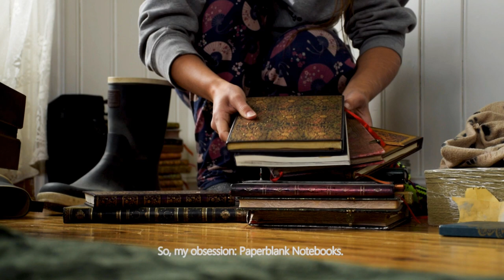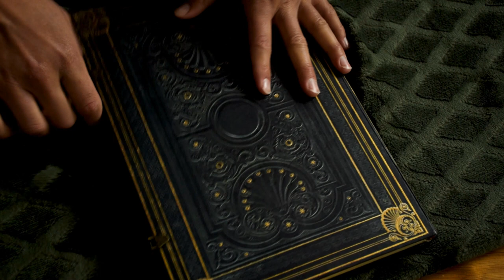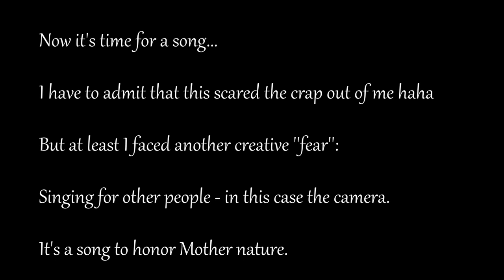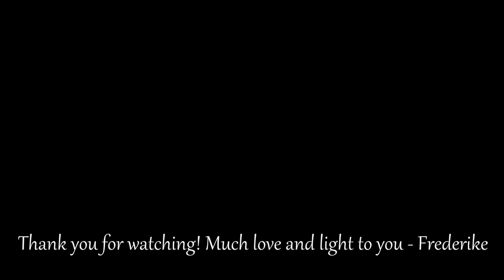A Day in My Life – The Preserving of Spring, the Notebooks and the Song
Another Day in My Life passed, day 8908 to be exact and it was a Rainy, Peaceful yet Creative one. I take you along in my garden as I pick flowers to dry, I meet some cute spiders, show you my Paperblank notebook collection and finally put them on display, I work on refinishing a costume dresser, and end it all with a semi-bad recording of a song I wanted to share with you.

If you’re curious about the song, I’ll admit here that it’s an original one. That’s why you might hear the English is a bit strange hahaha I’ll post the text below if you’re interested in it. I tried to put into words how much nature means to me and how it brings me home and helps me heal in a fragile world.

I didn’t write in the video that it’s my own song, that was too scary but if you’re one of those who reads my description, now you know 😊 And I hope ofc that you like it.
Making music is another one of my many hobbies which I thoroughly enjoy though I don’t pursue it seriously. I often find it easier to put my thoughts into words through music, kind of like writing a diary just with melodies and in a more poetic sense haha.

Thank you so much for being here, I hope you’re well. And if you’re not, I’ll just leave a gentle reminder here that things will always pass. Nothing stays the same. And you have the power within yourself to face it all.
Much love and light to you – Frederike

Song lyrics (no, I don’t have a title for the song yet haha just mother nature perhaps?)

Verses:
Dig your feet into the earth and feel,
Every crumb, every creature,
Reminding you what’s real.

Let your fingers brush the leaves on trees,
See the wonder you’re holding,
It can bring you to your knees.

Turn your face to blue sky and breathe,
Let the sun kiss your face, dear,
Let the wind take your fears.

Do you know what it might be your truly seek?
Or are you living through other
peoples’ beliefs?

There’s a place to go when you don’t know,
There’s a place to question it all.

Chorus:
Let her bring you home,
to show your heart and soul.
The depth of your worth,
That only mother nature truly knows.

Let her silence in,
Let the burden of life go.
Your inner truth you won’t find in a world full of lies.
Take a look outside,
And face the light.

Verse:
Let the rain wash away your tears,
You have sorrows you’re hiding
But be careful with who you share them.

It’s easy to get lost in the
Divided masses
But face the truth, we are all one, we’ve just forgotten where we belong.

There’s a space to question it all.

Bridge:
Let it, let it, let it all out.
All the fear and all the quiet doubt.
The world is already as bad as it can be.
So free yourself,
Free yourself.

Timestamps:
00:00 – Intro
01:07 – Preserving Spring!
02:37 – This is my favorite tree so ofc I have to climb it!
03:46 – Time for coffee.
04:37 – My obsession…
05:36 – So pretty!
06:57 – Hercules & Evangeline
09:05 -  Wise words from my dad
10:17 – Rain? No thank you
11:29 – Painting a custom dresser
14:59 – Little did I know…
15:34 – Thank you my love.
16:34 – So many notebooks lol
17:04 – A precious gift.
17:30 – Everything has found its place 😊
18:01 – The song.